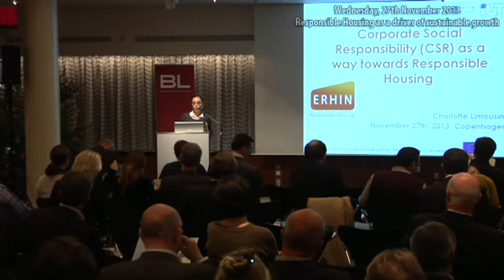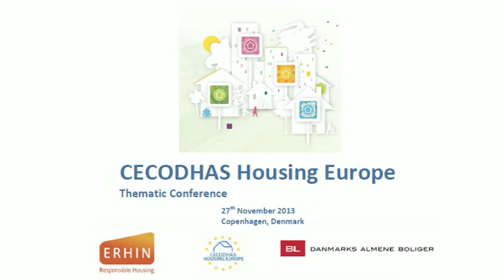Ms Charlotte Limousin, ERHIN Project Coordinator, DELPHIS Project Manager (Part I)